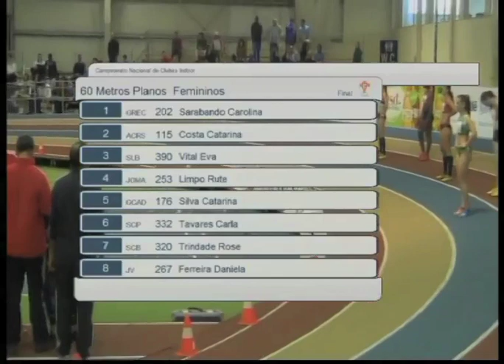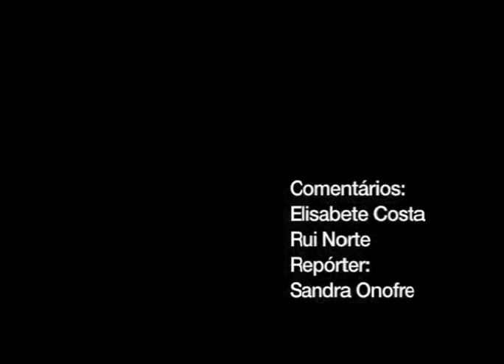Resumo da primeira jornada do Campeonato Nacional de Clubes em Pista Coberta.